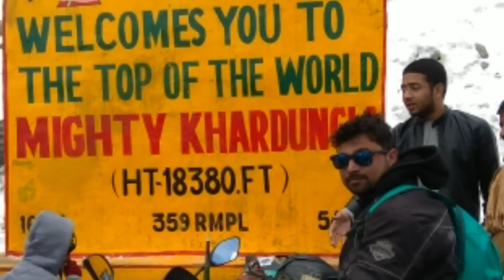Bajaj Dominar400 VS Hero Splendor at Khardungla Top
Hero Splendor vs Bajaj Dominar
Ladakh Ride, Khardungla Top 18380ft
West Bengal to Leh Ladakh
Splendor, Super Splendor, Shine, Gixxer